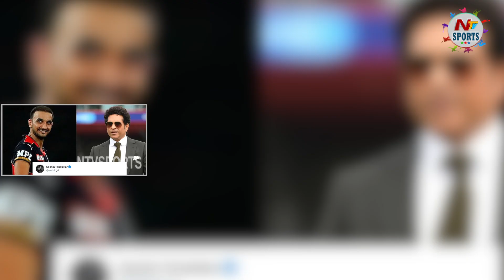బుమ్రా గొప్ప డెత్ బౌలర్ కాదు | NTV SPORTS